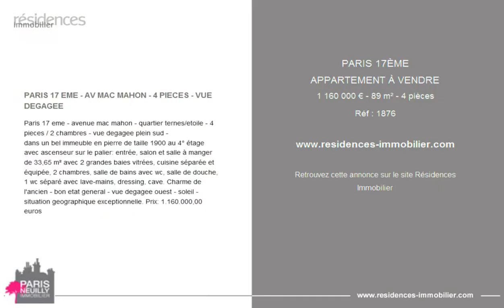PARIS 17ÈME - APPARTEMENT À VENDRE - 1 160 000 € - 89 m² - 4 pièces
Référence : 1876

PARIS 17 EME - AV MAC MAHON - 4 PIECES - VUE DEGAGEE

Paris 17 eme - avenue mac mahon - quartier ternes/etoile - 4 pieces / 2 chambres - vue degagee plein sud -
dans un bel immeuble en pierre de taille 1900 au 4° étage avec ascenseur sur le palier: entrée, salon et salle à manger de 33,65 m² avec 2 grandes baies vitrées, cuisine séparée et équipée, 2 chambres, salle de bains avec wc, salle de douche, 1 wc séparé avec lave-mains, dressing, cave. Charme de l'ancien - bon etat general - vue degagee ouest - soleil - situation geographique exceptionnelle. Prix: 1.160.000,00 euros

Cette annonce vous est proposée par l'agence PARIS NEUILLY IMMOBILIER (LÉVIS)

|3029737|